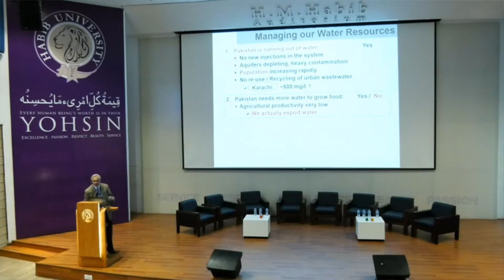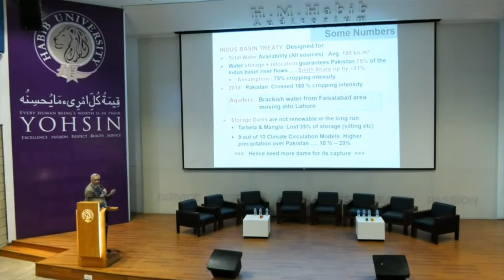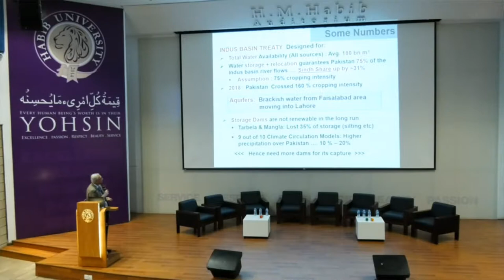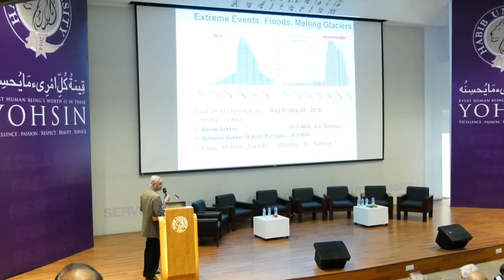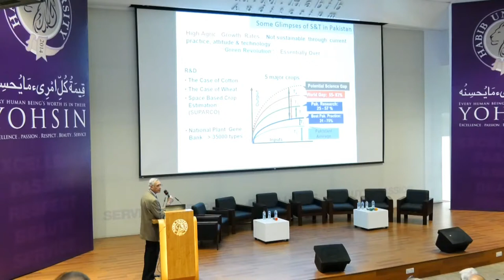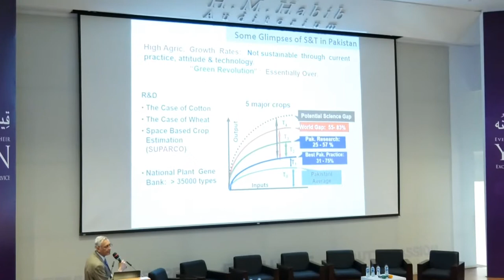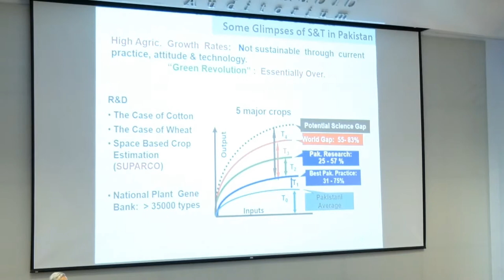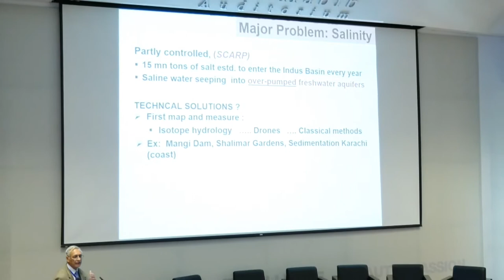CodeBlue- Dr. Shaukat Hameed Khan: Technical Solutions for Water Efficiency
The third talk of "CodeBlue: Exploring Indigenous Solutions to the Water Crisis", a conference held on the 9th of March, 2019, at Habib University, Karachi, Pakistan.

About the speaker:
Dr. Shaukat Hameed Khan is a Pakistani physicist who holds BSc and DPhil degrees from Oxford University. He served as the Chief Scientist for Pakistan Atomic Energy Commission, where he was involved in R&D, teaching and production of lasers, with exports to S.E Asia and EU. As Member (Science and Technology) in the Planning Commission, he directed the Vision 2030 Project and was later involved in the preparation of the National Industrial Policy in 2011 as the sixth rector of Ghulam Ishaq Khan Institute of Engineering Sciences and Technology (GIKI). At COMSTECH, he authored the OIC Ten Year Plan for S&T and the RE Profile of OIC countries. For his talk, Dr. Shaukat Hameed presents technological solutions that can be adopted to help solve the water crisis that Pakistan faces.